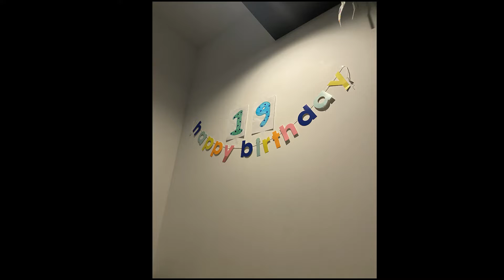오스트리아 2022